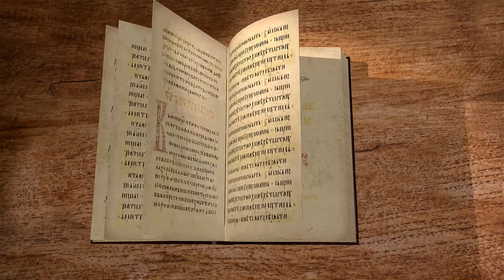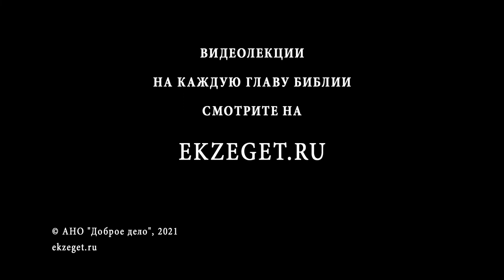Послание к Евреям. Глава 3. Священник Антоний Лакирев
Увещание к вере во Христа, как высшего, чем Моисей.
Предостережение от неверия словами Псалма и уроками прошлого.